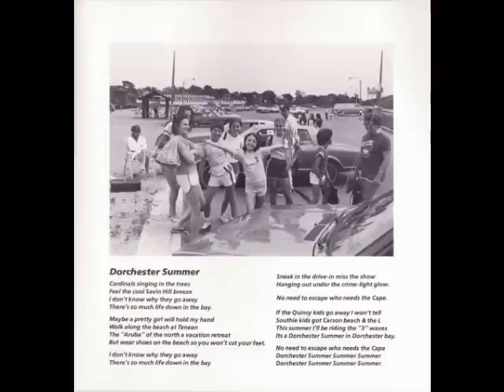Future Dads - Dorchester Summer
Short lived Powerpop/Surf/New Wave band from Boston led by former Unnatural Axe member Richie Parsons. They released their Dorchester Summer titled EP on Modern Method Records in 1981. Bassist Lee Harrington also played with the great Neighborhoods.